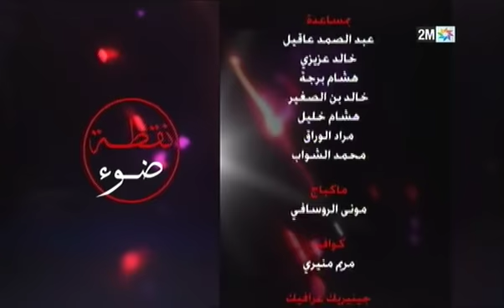نقطة ضوء : الأربعاء 22 ماي 2019